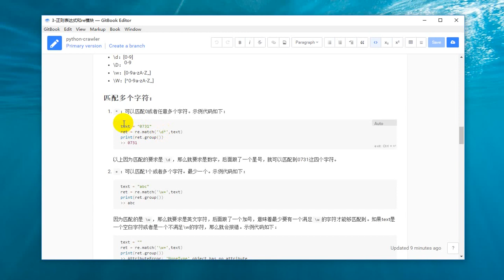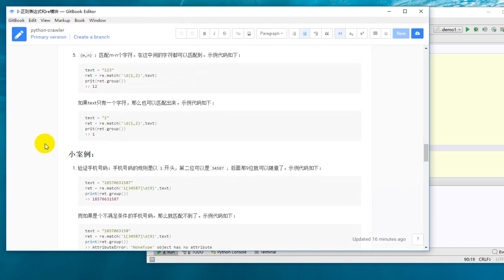25 Python网络爬虫丨03 数据解析丨22 正则表达式之匹配多个多个字符